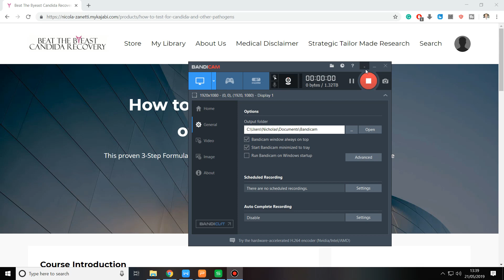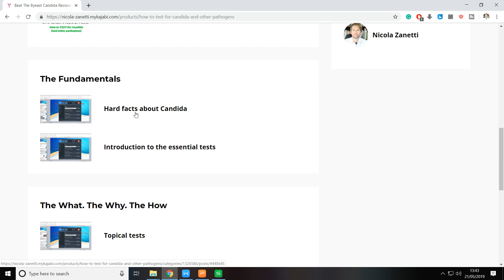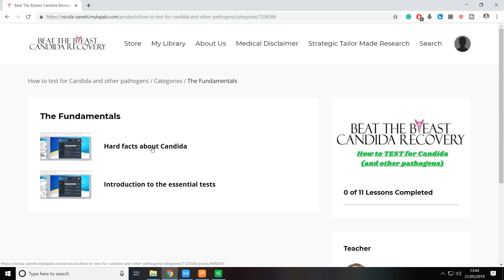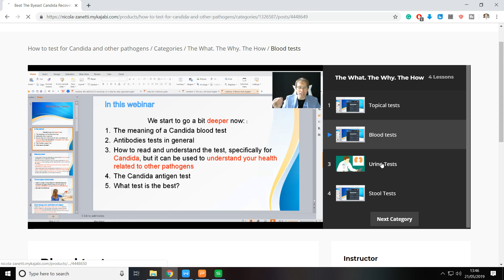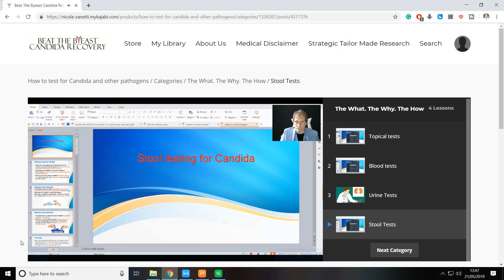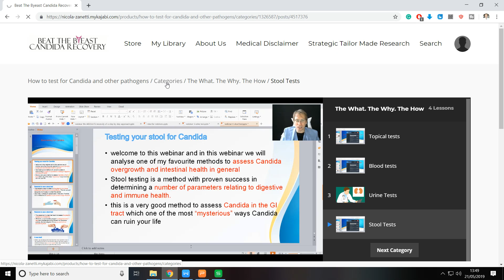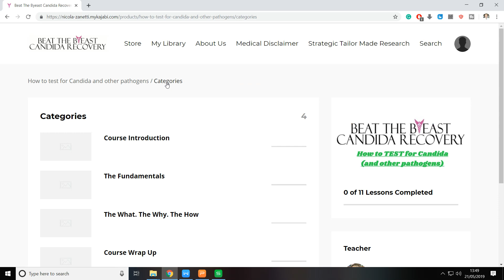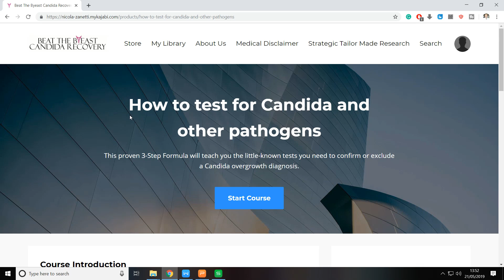How to TEST for CANDIDA 😮▶Take a LOOK inside Nicola Zanetti's video course ◀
Do you want to improve your Candida, thrush, or fungal infection situation but you don't know how?

Just go here and find out how a 3-time bestselling author on the field of Candida can help you!

My Candida books: First book